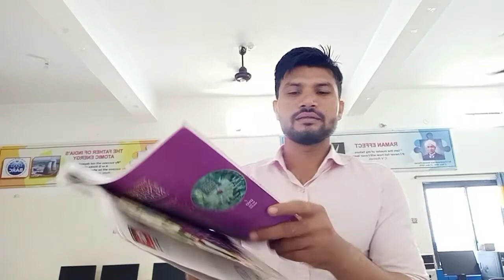God Save the Beetle Poem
Lord, please give some sense of direction to this beetle